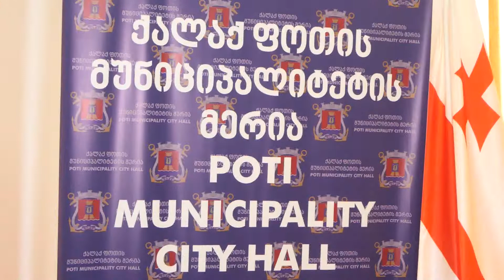ფოთის მერიაში საკოორდინაციო საბჭოს სხდომა გაიმართა 14 09 20